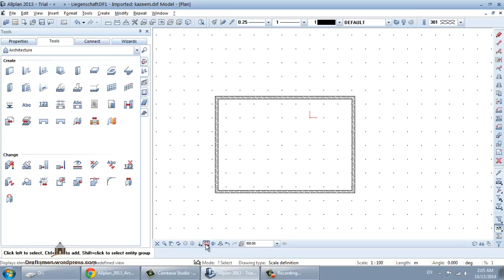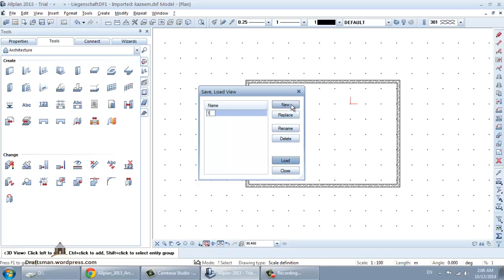allplan 12 CONTROLING ON SCREEN DISPLAY